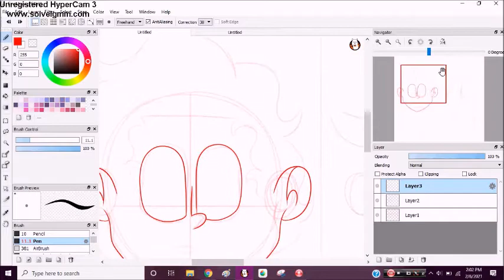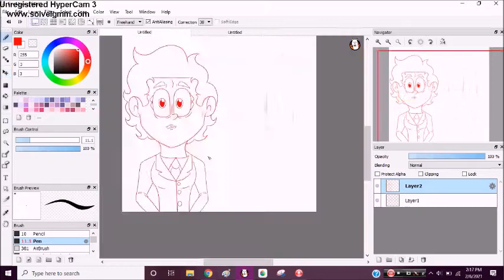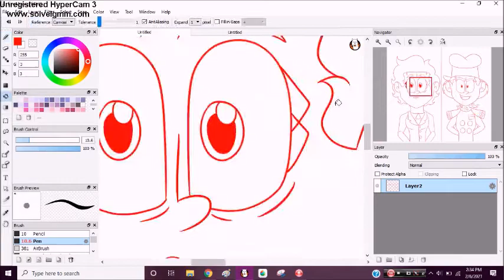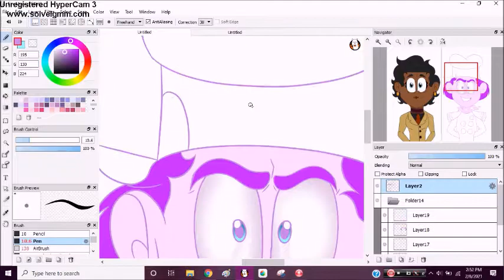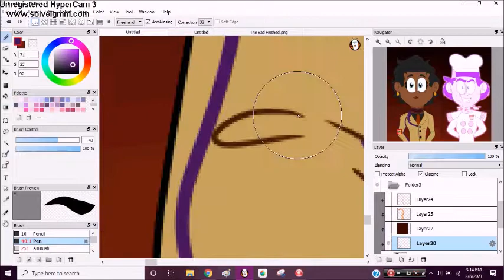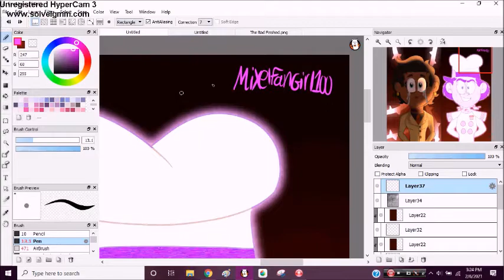(2/3) I Told You,You're Weak (Speedpaint)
Part 2 Baby!!!

𝐎𝐭𝐡𝐞𝐫 𝐒𝐨𝐜𝐢𝐚𝐥 𝐌𝐞𝐝𝐢𝐚𝐬:
Characters are from Rocky and Bullwinkle 2018